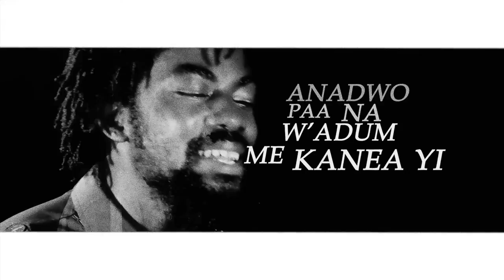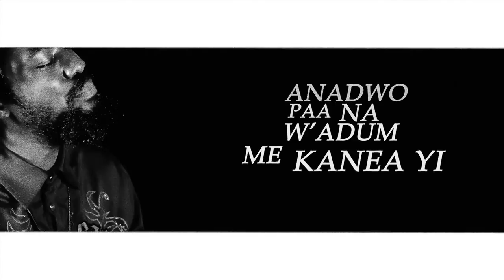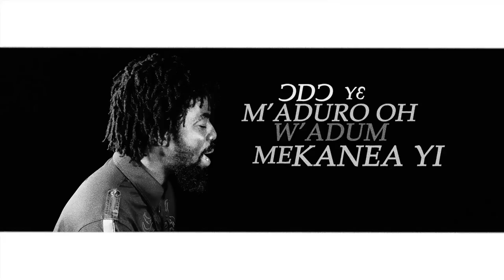Nana Amoako - Anadwo (Lyrics Video)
Lyrics of Anadwo by Nana Amoako